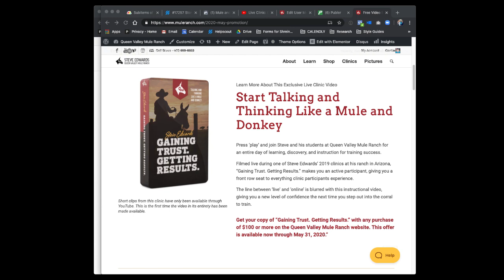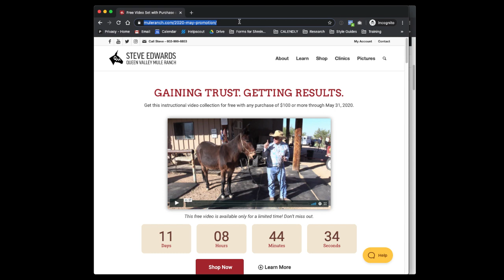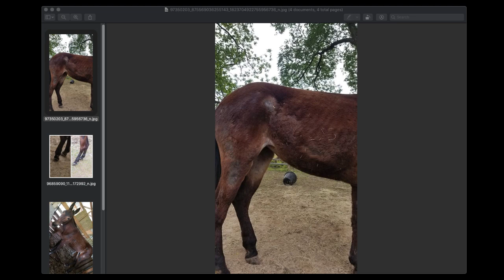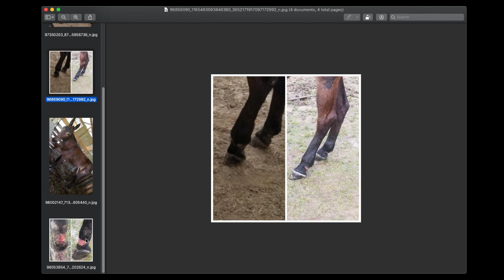Picking Mules or Horses, Stifle Catch, Feed & Muzzles, Riding a Mule Bareback, Rescue Mules, & More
In this episode, Steve Edwards, owner of Queen Valley Mule Ranch in Queen Valley, Arizona takes time to talk about picking between buying a mule or a horse, stifle catch- what it is and what to do about it, feed questions and using a muzzle, if you should ride a mule bareback, treating rescue mules, and A Whole Lot More!

0:00 Welcome to Ask Steve
7:39 Is a two-week old mule too young to lead?
9:08 Why is the Come-A-Long rope so effective?
10:44 Sending new video, Gaining Trust. Getting Results, with every $100 order during May 2020
13:40 The Ultra Light Saddle
16:53 Mule is a biter, using Come-A-Long Hitch and bumping. Is this right?
19:47 New Molly mule coming in August, what work is recommended?
24:04 How does the Mule Rider’s Martingale work?
31:10 What feed to use for 24-year old Molly?
32:54 Top mistakes when feeding mules and donkeys.
34:59 Rescue mule needs help with feed and injuries.
39:53 How much slack needed between Surcingle to Martingale?
41:12 How to find correct feed for mules locally?
42:37 Found a used Steve Edwards Saddle! Rare Find…
43:30 How long can mules stand up without laying down for a camping weekend?
45:17 Differences between horses and mules?
49:38 Is it okay to ride a mule bareback?
51:07 Are mules able to do the same things as horses?
51:57 Steve recites a poem by Max Johnston
54:30 Viewer recommends Tribute Calm and Easy Feed
55:22 How to transition from direct rein to neck rein?
57:00 How old should a mule be to start training?
59:34 Recommendation for size of mule for athletic six-foot 280 lb man.
1:01:53 Thoughts on a gaited mule?
1:03:43 Why can’t you leave a mule in the pasture?
1:05:28 Can you use side reins to lunge a mule?
1:06:40 Mule with stifle catch.
1:07:58 View shares her experience of riding a mule bareback.
1:08:35 Frogs quaking at night.
1:10:53 Use a muzzle on trail or at pasture.
1:11:17 How to attach spurs to boots? (HINT: Spur Straps)
1:12:36 Fit an English Saddle to a mule.
1:15:33 Viewer testimony of a great vet visit.
1:16:33 Bits and hackamores
1:20:24 Please remember the men and women who sacrificed their lives for this country. Please pray for your current military too!